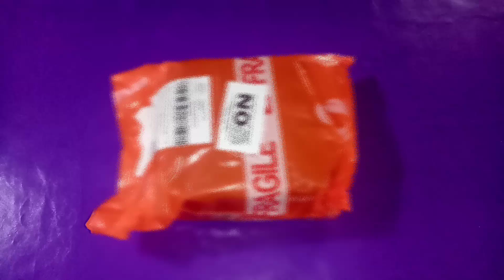🎁 2 Minutes Satisfying with Unboxing Super Duper Nice Gumball Dispensers | ASMR Unbox 🎁